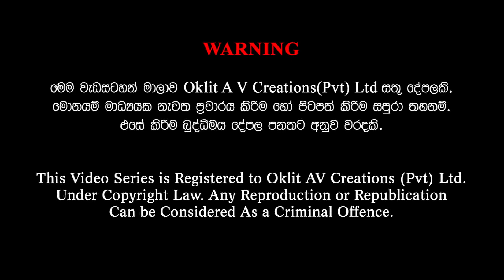Gamata Namak - (නාච්චිදුව - Nachchiduwa)